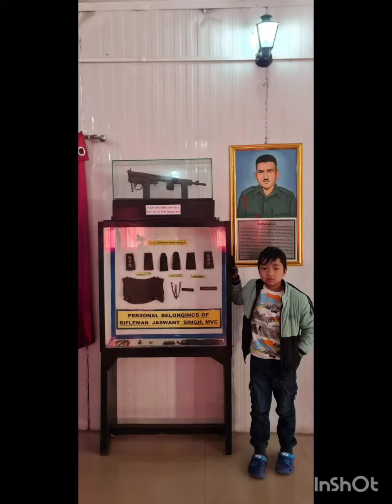A pleasurable family trip of Kr Techi Path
Activity no. 4 ( November month )